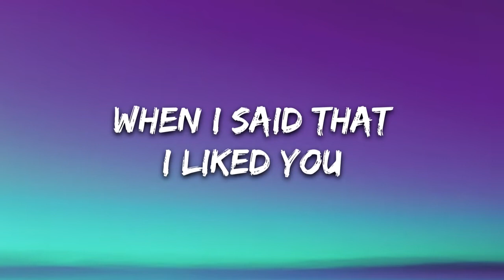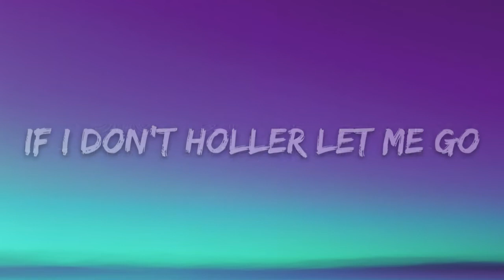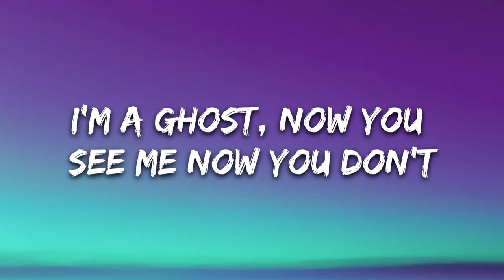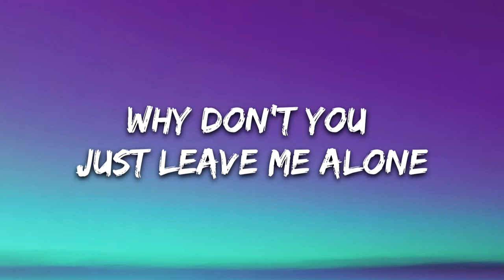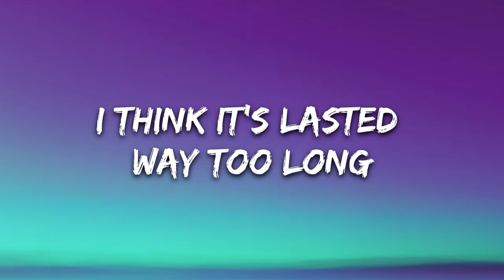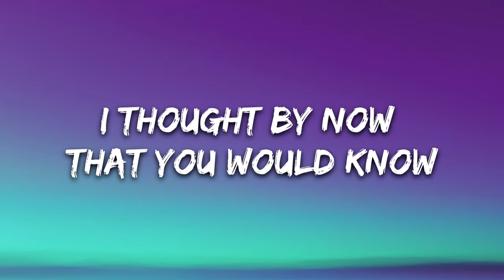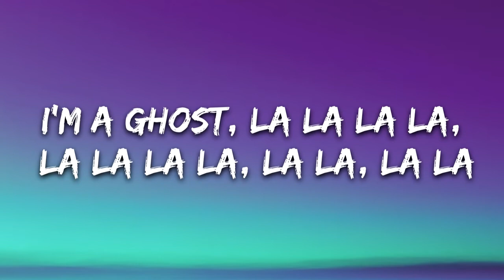Confetti Ghost Lyrics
🎤 Lyrics: Confetti - Ghost

[Verse 1]
Look I don’t want to ﬁght you
You got to know that I meant it when I said that I liked you
Or maybe just the idea
I bought it, don’t want it now return that shit like IKEA
Apologise I’m not a mind reader
I need attention so I try to be a crowd pleaser
It was easy till it got a little deeper now I don’t know how to deal with you so I’ma disappear (poof)

[Chorus]
I’m a ghost, now you see me now you don’t
I’m a ghost, every time you hit the phone
I’m a ghost, la la la la, la la la la, la la, la la
Now you see me now you don’t, la la la la, la la la la, la la, la la

[Verse 2]
I know it’s inconvenient
To change your background but lets back down so you can see this is a problem I don’t wanna put myself in front of
Thats why I blocked you cause I’m not the guy you should rely on
Or spy on, creep on, I don’t know, you just ain’t that type of hoe
If I don’t holler let me go I should have said it but I didn’t and I won’t (poof)

I know you hate me, hate me, hate me, hate me, hate me
Cause I been shady, shady, shady, shady, shady
I don’t get reception, missed your call but best believe I got the message

Why don’t you just leave me alone
I think it’s lasted way too long
I thought by now that you would know
But since you don’t